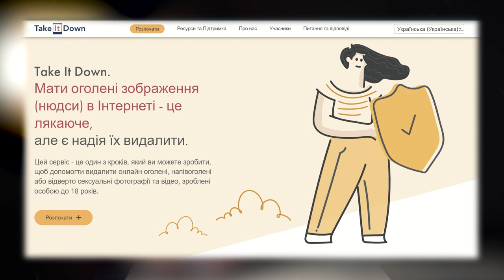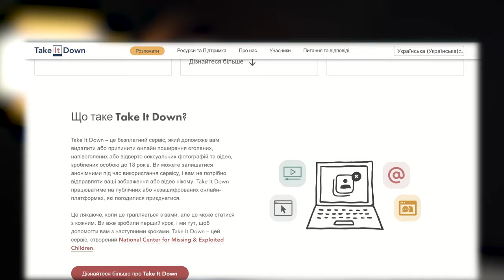Секстинг, погрози інтимними фото та цифрове насильство | Анастасія Дьякова | подкаст Поговоримо?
Багато дітей стикаються зі злочинцями в соціальних мережах та в інтернеті. Вони видають себе за інших, вимагають оголені фото, шантажують дітей та створюють небезпечне середовище для підлітків.

Говоримо з засновницею проєкту СтопСекстинг Анастасією Дьяковою про те, як боротися з цифровим насильством, як діяти у випадку шантажування фотографіями інтимного змісту та про те, хто має відповісти.

01:00 - Вступ
01:01 - Що таке цифрове насильство та які його прояви
02:04 - Які фактори впливають на те, що цифрове насильство знецінюється
04:10 - Як захистити дитину від онлайн загроз
05:30 - Які сценарії захисту для інших вікових груп суспільства
07:48 - З якими проблемами зіштовхуються жінки та стратегії захисту в онлайн просторі
10:55 - Загальні поради як боротися із загрозами в онлайн просторі
13:53 - Як світ адаптується до цифрових реалій
20:56 - Як створити безпечний онлайн простір
27:39 - Про співпрацю з бізнесом
28:44 - Про лінію допомоги Take It Down
31:30 - Куди звертатись за допомогою